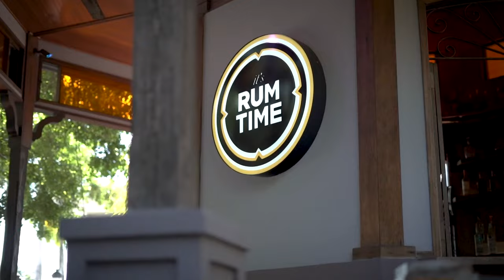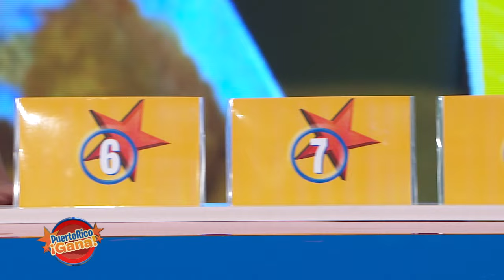02 PR GANA FEB 7 2022